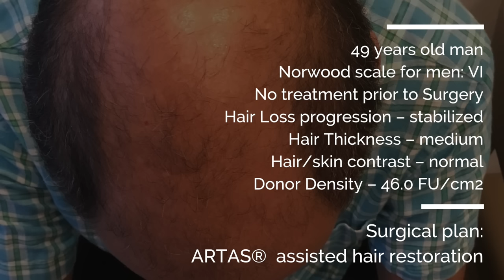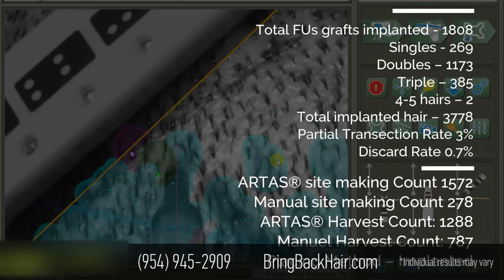Hair transplant: 1800 FUE Grafts ARTAS Robotic Hair Restoration in Hair By Dr. Max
Patient S. from Wilton Manors came to Dr. Maxim Chumak of Hair By Dr. Max because he was looking for a permanent solution for hair loss – a hair transplant, the best hair replacement solution in 2018.
He is one of the millions of Americans who are experiencing hair loss, hair thinning, baldness or alopecia, and searching for the best in advanced hair restoration, no matter where they are on the Norwood scale.